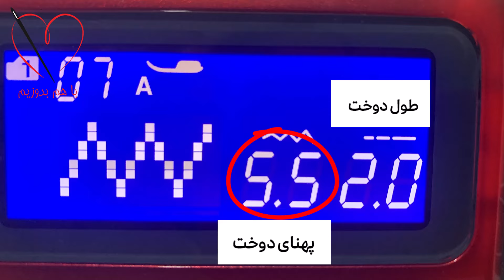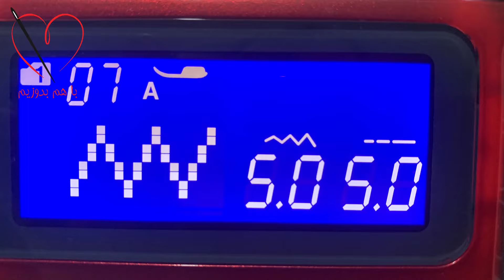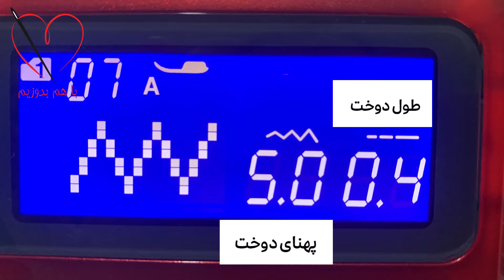آموزش دوخت زیگزاگ: دوخت زیگزاک در خیاطی چه کاربردی داره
سلام دوستان
در این ویدیو تمام نکات دوخت زیگزاگ با چرخ خیاطی رو به شما آموزش میدم. با تغییر در پهنای دوخت و طول دوخت، میتونین انواع دوخت زیگزاگ رو با چرخ خیاطی بدوزید.
دوخت زیگزاگ برای اپلیکه دوزی و تکه دوزی، سردوزی، رفوکاری، دوخت پارچه های کشی و بسیاری موارد دیگر کاربرد داره.
امیدوارم با تماشای این آموزش جواب سوالاتتون در رابطه با دوخت زیگزاگ رو پیدا کنید و با استفاده از این دوخت زیبا و پرکاربرد محصولات متنوعی تولید کنید.